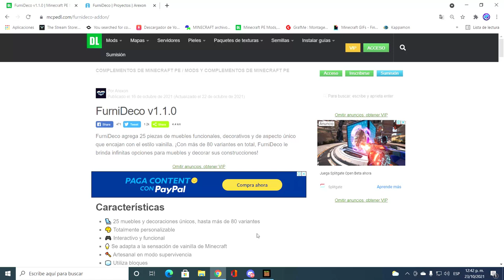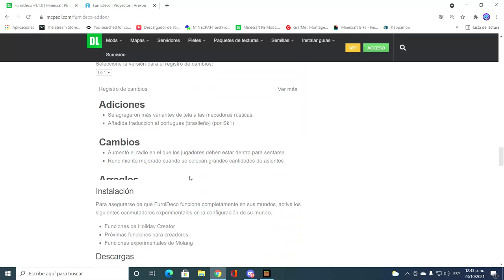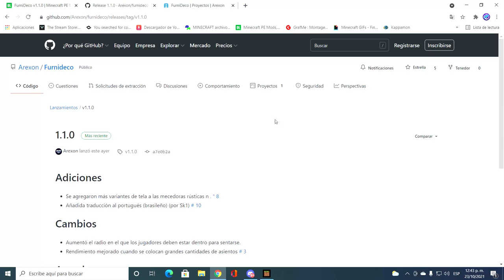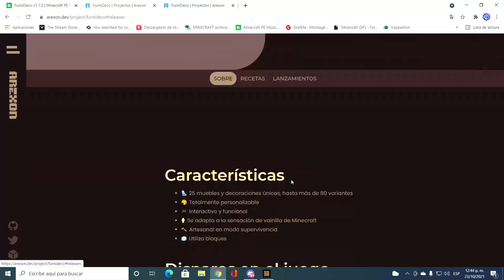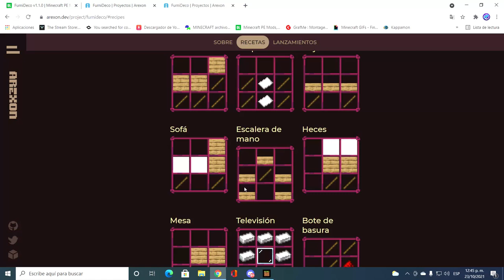🕰📚🪑 ADDON FURNIDECO para Minecraft Pe / Bedrock 🕰📚🪑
🌠🌠LEER DESCRIPCIÓN 🌠🌠

Este es un video de MINECRAFT BEDROCK (pe) dónde instalamos un  ADDON FURNIDECO, este complemento nos agrega nuevos BLOQUES, MUEBLES con CRAFTEOS para MINECRAFT PE,  y más todo para nuestros mundos en minecraft 1.17 +

00:00​​​​​​​ | Introducción
01:41 | Review addon
09:​37 | Cómo descargar e instalar
15:58 | Despedida

💎 LINK PARA SER MIEMBRO DEL CANAL 💎

⭐ Compra Cofres, Colecciona Cartas y utilízalas paras interactuar con Cometh !!! ⭐

🌠 DONACIONES PARA MEJORAR CANAL 🌠

👉 TIENDA FORTNITE
 ÉPIC CODE: COMETH-GAMES 👈

🕰📚🪑LINKS DE LOS CREADORES🕰📚🪑
✅ ADDON ✅

►TUTORIAL DE COMO INSTALAR MODS en minecraft pe (addons)

 👉GRACIAS POR TU COMENTARIO, RECUERDA ACTIVAR LA CAMPANITA DE NOTIFICACIONES PARA QUE NO TE PIERDAS NINGUN VIDEO.

Diversión, variedad y entretenimiento puro, con gameplays, directos, series, retos, vlogs y más, pero siempre con toquesillo de humor !!! XD